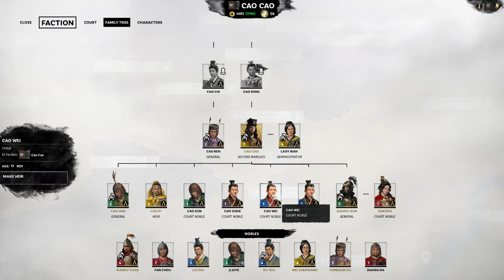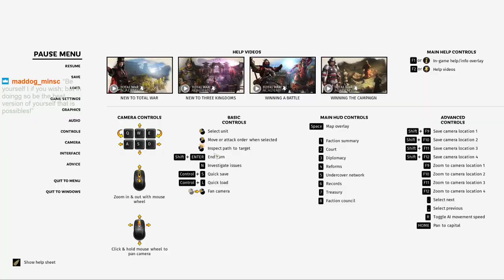Total War: Three Kingdoms – Cao Cao 13 – A Coalition shatters and Cao Cao races to Jiangxia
Part 13 of the 16 hour launch day Cao Cao stream! (Are you tired yet? I am.)

Lady Wu forms the Duchy of Wu, making her the third faction to reach the rank where your Lord isn't your faction name.
The "Good Boy Club" starts to fall apart and Huang Zu asks me for my help fighting Cao Cao... -- Watch live